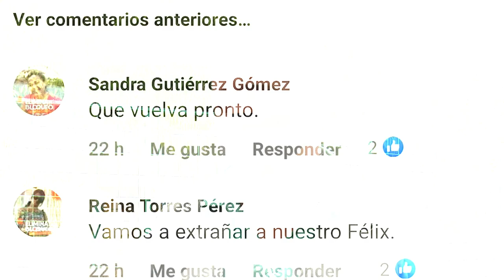El novato Félix, única jirafa macho de Cuba, viaja hacia La Habana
Después de once años acaparando la atención de los visitantes en el Complejo Parque Zoológico Ciego de Ávila, la jirafa Félix acaba de emprender un recorrido de más de 400 kilómetros, hacia el Parque Zoológico Nacional, ubicado en la capital cubana.

En la fertilidad de Félix descansa la única posibilidad de reproducción para esa especie hoy dentro Cuba, si se tiene en cuenta que en estos momentos no existe otro ejemplar macho en el país.

VIDEO DE TELEVIÓN AVILEÑA